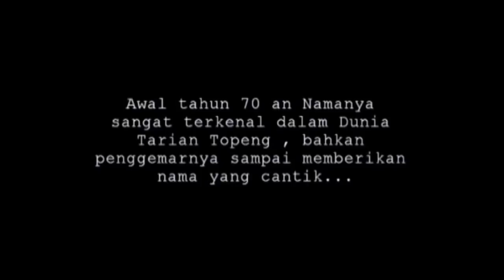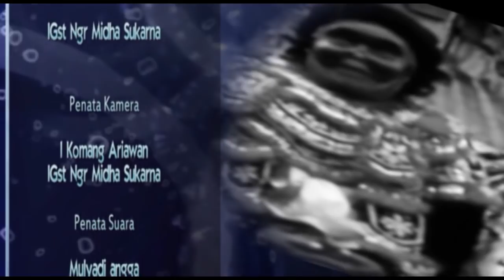(FILM DOKUMENTER) TUGEK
Sebuah nama pemberian bumi
dibalik kharismanya TUGEK

Mengangkat awal mula Sekehe Topeng Tugek Carangsari terbentuk, dan suka duka perjalanan selama masa ketenarannya dari para penari sendiri dan di balik nama TUGEK